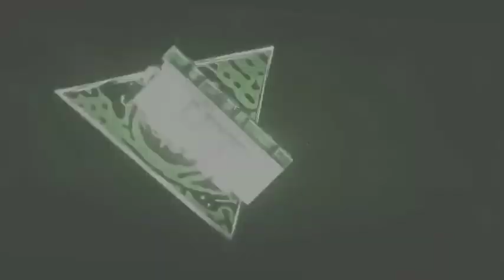Real steel world robot boxing | android gameplay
Play with 150 Million Players in Global Multiplayer Battles.

Join Atom, Zeus, Noisy Boy, and many more of your favorite Robots in the battle for supremacy of the Real Steel universe. This exciting action-fighting Robot Boxing and Brawler brings the heroic storytelling and spectacular action from over 100 years of Robot Fighting on to your mobile device! Top the Leaderboards, claim the Championship title and reign supreme as the Ultimate World Robot Boxing Champion. Win big in Versus Leagues & Global Tournaments.

Achieve greatness in the future of boxing, where gigantic robots pack powerful punches. Unleash your fighting style with Deadly jabs, Uppercuts & Special moves to win world championship belts, collect trophies & knockout friends!

UNLEASH ROBOT TITANS
Towering over 9 feet tall and weighing over 2000 pounds are your 58 ultimate fighting machines, robot titans & legends including fan favorite superstars – Zeus, Atom, Noisy boy & Twin Cities.

BRAWL WITH REAL-TIME WITH FRIENDS
Unleash your true self in live local Wi-Fi & Bluetooth multiplayer and earn bragging rights while enjoying the winning moment!

WIN EXCITING CHALLENGES!
Play Career, Multiplayer, and the new Winner Take All Mode to become the All-Category Champion.

EXPERIENCE REAL SPORTS ACTION
Build a roster of your favorite sport robots and take on the Legends in enthralling arenas and stadiums.

PVP & LIVE EVENTS
Challenge your friends, and battle in global events
Lead the Global Leaderboards

UPGRADE & COLOR YOUR CHAMPION
Fight and Upgrade your robot to be stronger, faster and meaner. Color your robot, express yourself and have some fun in the Paint shop!

SHOWCASE YOUR TRIUMPHS
Win Challenges and exhibit your achievements in an all-new Trophy Room.

ACHIEVE GLORY IN ARENAS
Reign supreme in 11 huge arenas that can barely contain these hulking mean machines.

RELIVE THE INSPIRING MOVIE
Play the official boxing game of the blockbuster movie Real Steel. Take your robot champion from the movie for amazing title winning experiences in this smash hit sequel.

JOIN THE ELITE CLUB OF REAL STEEL FANS
Enjoy regular news on game updates, robots, features, views, video tips and more for Free

The game is also optimized for tablet devices

This game is completely free to download and play. However, some game power-ups can be purchased with real money within the game. You can restrict in-app purchases in your store’s settings.

* Permission:
STORAGE: for saving the data and progression.